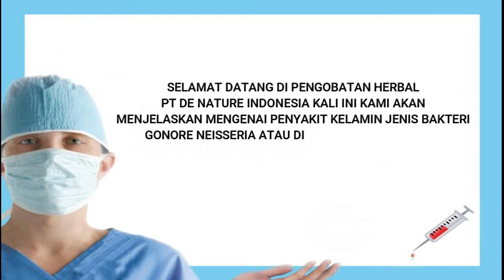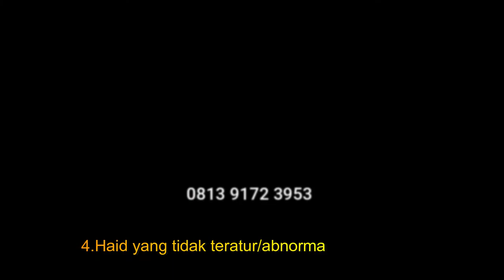Obat ujung lubang penis keluar cairan nanah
Penis keluar nanah merupakan gejala dari suatu penyakit, seperti penyakit menular seksual (PMS) atau infeksi saluran kemih.
Kondisi ini biasanya disertai keluhan lain, yakni nyeri pada penis atau rasa perih ketika pipis. Keluarnya nanah dari penis adalah kondisi yang perlu segera diobati.
Penyebab Penis Keluar Nanah adalah Gonore atau kencing nanah.
Gonore adalah salah satu penyakit menular seksual yang disebabkan oleh bakteri Neisseria gonorrhoeae.

Pencegahan Penis Keluar Nanah
Untuk terhindar dari penyakit-penyakit yang dapat menyebabkan penis keluar nanah, Anda perlu menerapkan beberapa langkah pencegahan berikut:

Tidak bergonta-ganti pasangan seksual.
Menggunakan kondom ketika berhubungan seksual.

Untuk pemesanan obat silakan hubungi kontak kami di bawah ini.

Channel ini merupakan channel dari salah satu agen resmi dari De Nature Indonesia yang menjual berbagai macam obat herbal berkualitas dan setandar internasional. Untuk anda yang ingin berkonsultasi dan membeli obat diatas silahkan hubungi nomor dibawah ini.

Kontak Servis        :   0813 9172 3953